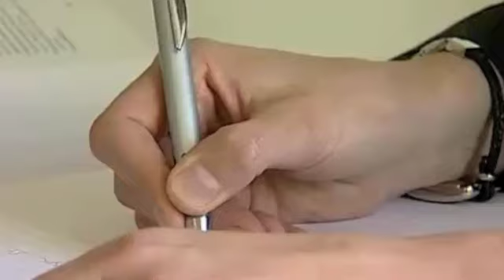Michelle Mulherin - Fine Gael General Election Candidate for Mayo